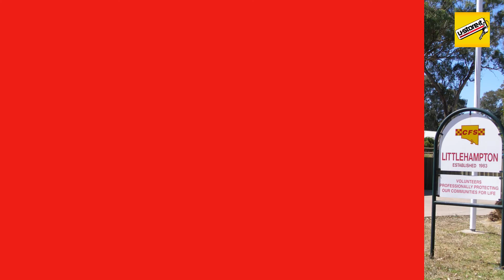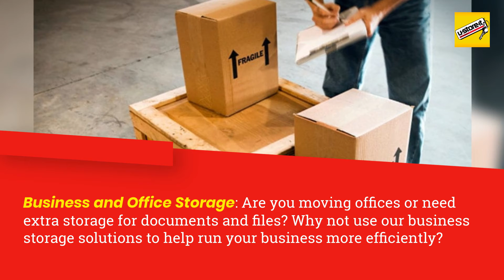Self Storage Littlehampton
U-Store-It Self-Storage Totness
7 Follett Cl, Totness SA 5250, Australia

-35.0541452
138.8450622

storage Littlehampton
self storage prices Littlehampton
self storage Littlehampton prices
24 hour storage Littlehampton
secure storage Littlehampton
cheap storage units Littlehampton
storage pods Littlehampton
storage containers Littlehampton
storage box Littlehampton
self storage units Littlehampton

00:00 How much is a self storage unit?
00:20 How much does self storage cost?
00:32 How much is self storage in Littlehampton?
00:55 Are pods good for long term storage?
01:00 How much is a secure storage unit in Littlehampton?
01:42 How much does storage access cost in Littlehampton?
01:52 storage rates in Littlehampton

Popular Littlehampton Storage Solutions
From personal storage, document storage to undercover parking – we have storage solutions to suit everyone’s needs.

Personal
Whether you’ve purchased new furniture, downsizing, renovating, reclaiming your garage or shed. We have a large range of unit sizes to suit your needs.

Business
U-Store-It storage solutions offers our business customers the flexibility of larger units conveniently spread across Littlehampton. Have the flexibility of renting a size that you require now.

Car, Boat & Caravan
We can provide a safe environment for your treasured car, boat or caravan at one of our selected sites protected by state of the art security.

Tradies Storage
Tools and machinery take up valuable real estate at home. With convenient access hours, 365 days a year collect and store your equipment at times that suit you.

Welcome To U-Store-It
With 9 facilities located across Littlehampton and almost 40 years of industry-leading experience, we know what you need when it comes to storage! Littlehampton’s best storage solution.

How much does storage cost in Littlehampton?
How much does storage cost for a year?
How much does it cost to store items in storage?
Can you hang out in a storage unit?
Do you have 24 hour access?
How safe are my goods in storage?
What can I store in a storage unit?
What can’t I store in a storage unit?
Do I need insurance for my storage goods?

Why our Facilities are the best.
Our facilities are state of the art and we’re proud to say we have some of the best storage facilities in South Australia.

High-security storage units and facilities.
We stock a wide range of packing supplies.
Our customer service is second to none.
Variety of unit sizes to suit your needs.
FREE truck or trailer hire for all new customers.
Affordable and competitive unit prices.

U-Store-It Self-Storage Totness
7 Follett Cl, Totness SA 5250, Australia